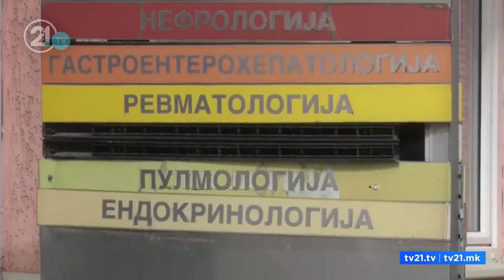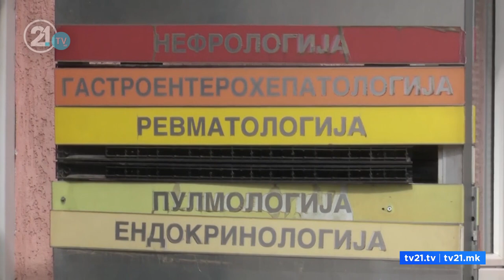Korona po ikën, por pasojat mbeten! Stardellova: Nuk e dimë nëse korona i shtoi rastet me kancer